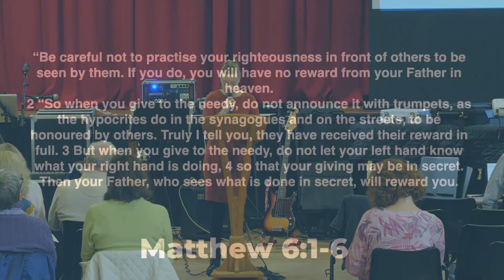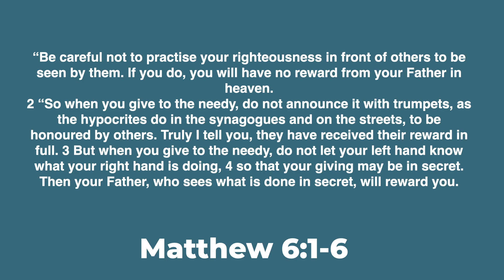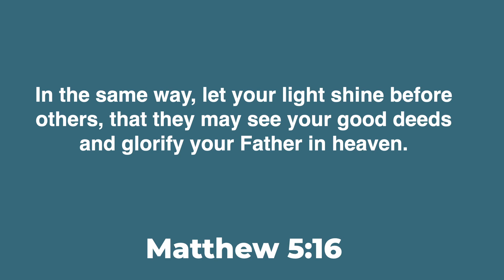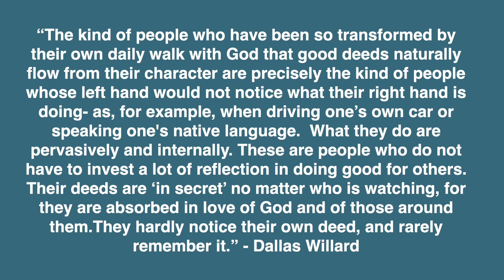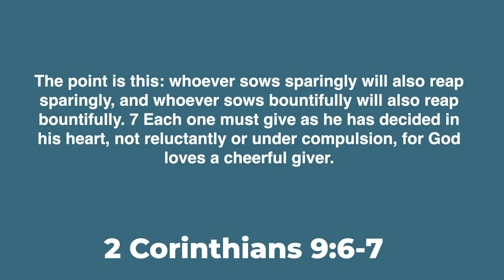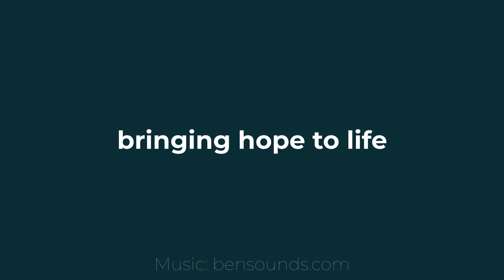The Good Life - Matthew 6:1-4 - Jo Thompson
Join our weekly service for those at home. This week Jo Thompson continues our new series on the sermon on the mount titled "The Good Life".